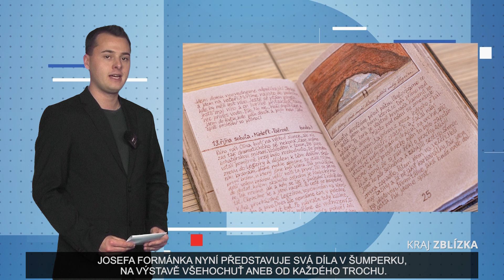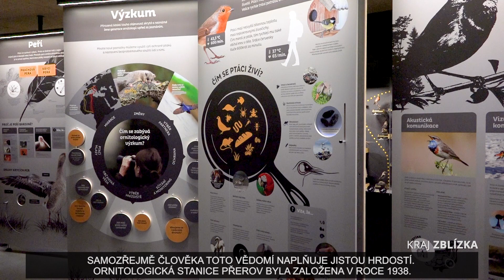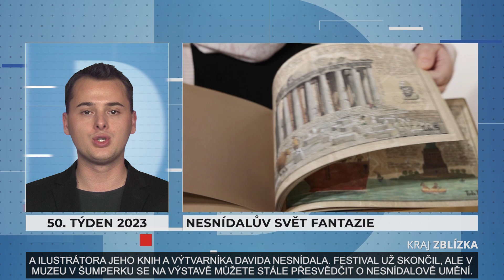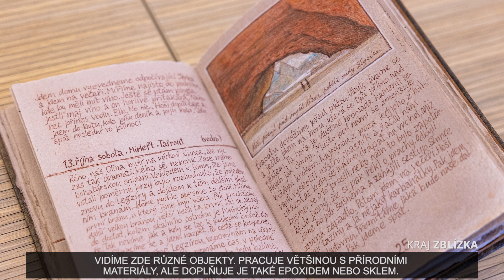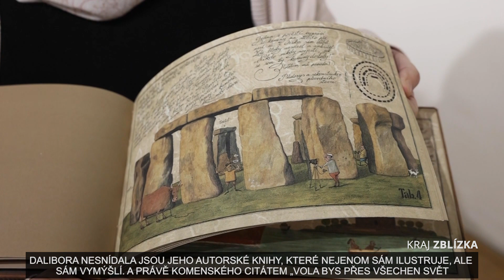KRAJ ZBLÍZKA - 50. TÝDEN 2023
Proběhlo slavnostní otevření zrekonstruované budovy ORNIS v Přerově.
Šumperské muzeum zve na výstavu malíře, grafika a ilustrátora Dalibora Nesnídala.